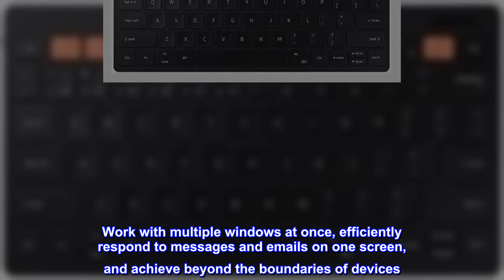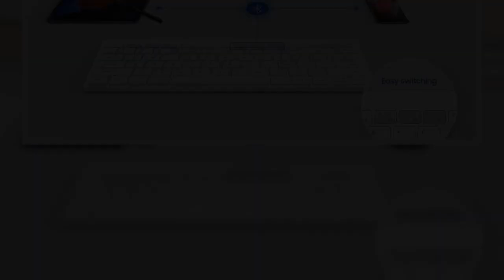Great product - Samsung Official Smart Keyboard Trio 500 (EJ-B3400UBEGUS), Black - US Model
Pair multiple devices & switch with a click - Connect it with up to three different devices at once. Enjoy wide compatibility and easy pairing, as a click is all you need to switch between smartphones, tablets, and other devices
Enter into Samsung DeX for productivity - By accessing DeX via the Samsung Smart Keyboard Trio 500, reaching a desktop-like performance and productivity becomes a reality you can manifest from anywhere. Work with multiple windows at once, efficiently respond to messages and emails on one screen, and achieve beyond the boundaries of devices
Assign custom Hot Keys to your favorite apps - Have shortcuts to the apps that you use the most, and enjoy one-click access using 3 Hot Keys. Whether it's your favorite content streaming app or your most frequently used utility app, launching them is always a Hot Key away
Wireless keyboard to-go for when you're on the go - Always be ready to achieve. Compact, slim, and tastefully designed yet packed with special functions for a boosted performance, the wirelessly connectable Samsung Smart Keyboard Trio 500 delivers a comfortable typing experience wherever you are
Compatible devices: smart tv
Top reviews from the United States
Great bluetooth keyboard
Great price for this Samsung bluetooth keyboard. My husband's old keyboard was pretty old and banged up, so I got him this one as a replacement. He uses it with his Samsung 10" tablet. It was easy to set up and pair and works flawlessly. He's very happy with it.